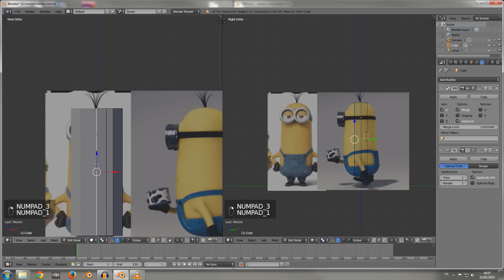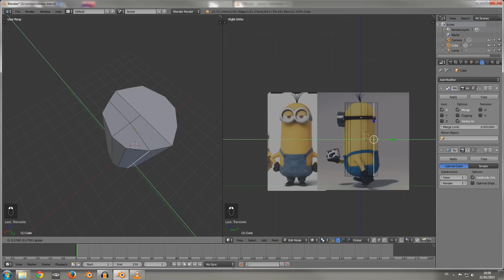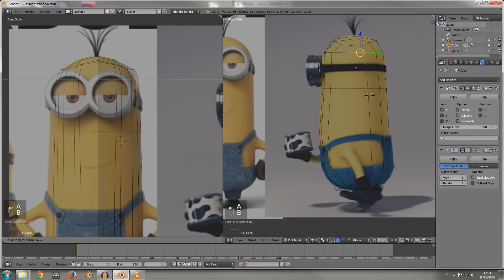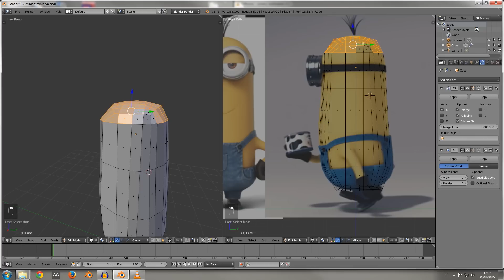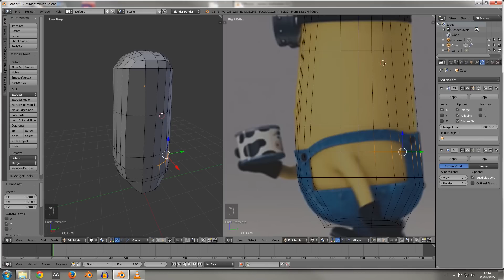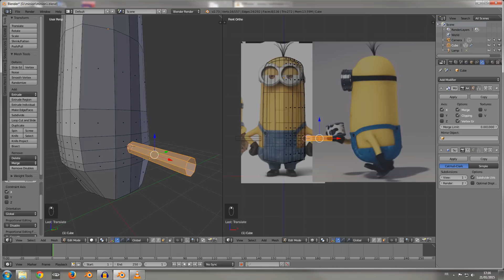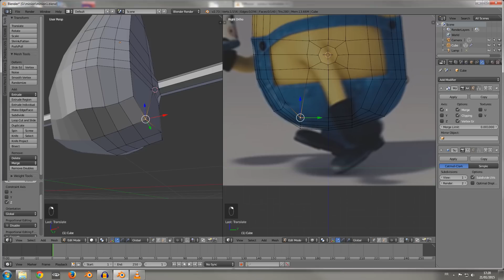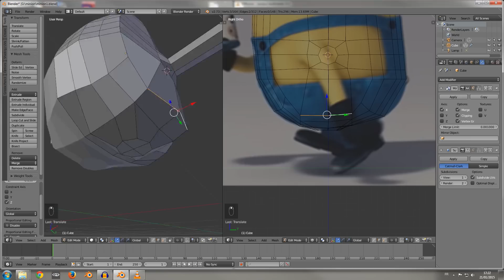02 Minion en 3D - Blender - Modélisation - Le corps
1ère partie de la modélisation d'un Minion dans Blender. Dans cette vidéo nous créons la forme globale du corps